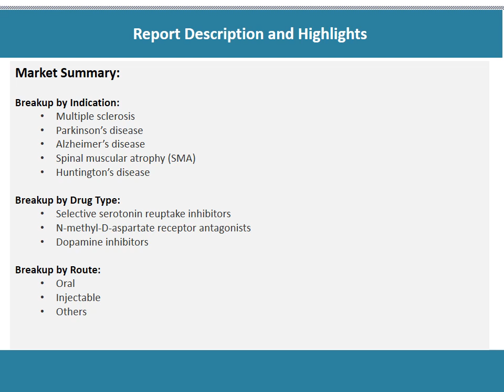Neurodegenerative Disease Treatment Market Analysis, New Technology, Demand and Opportunity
As per the latest report by IMARC Group, finds that the global neurodegenerative disease treatment market size reached US$ 40.90 Billion in 2020.
Neurodegenerative diseases primarily affect the peripheral nervous system (PNS) or neurons in the human brain.